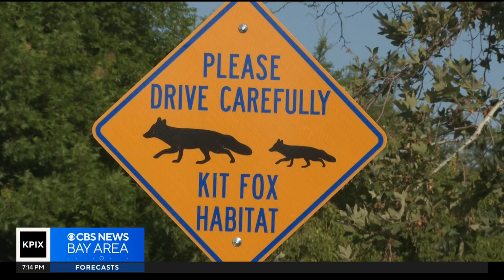Endangered Central Valley species provides lesson in biodiversity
An endangered species of fox on a Bakersfield college campus shows that one of the biggest weapons against climate change is maintaining biodiversity. Anne Makovec reports. (9-21-23)